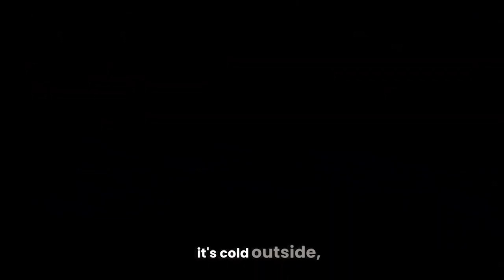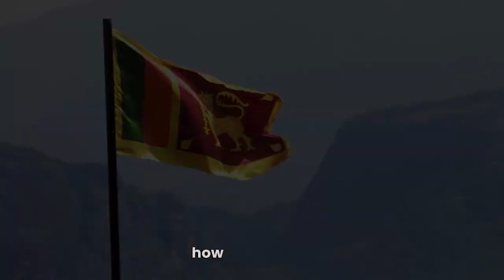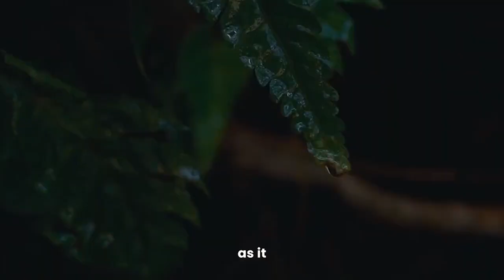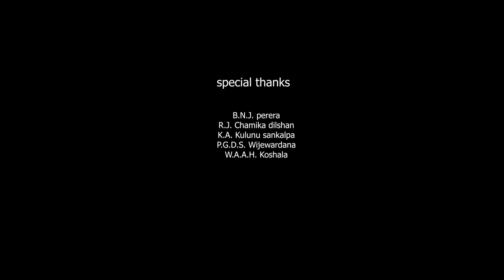Hart of indian ocean..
For promoting Sri Lanka's tourism industry..

■ We used Adobe premier pro , photo shop , after effect(for some transistor parts) for this.
■ In order to attract tourists to this video, we had to take drone video shots of other creators in addition to our videos to make this design quality. They should own the rights of those videos.I have used main 16 video clips for this.
■ This video has two parts. The first part is a trailer. Second, a small description about Sri Lanka has been added.
■ First, the videos were selected and their suitable parts were cut out separately and kept on the time line. Second added background sound.
■ A big challenge for us was to find a female voice because there is no girl in our group.In the end, I used Ai technology for create it. After that was added Fade effect was used for sound.
■ Colours Edges in every video segment. In some places, video effects have been added to the music beat and added animated captions.

finaly..thanks all for helped to me.

Our Group members.
B.N.J Perera                0000196
R.J. Chamika Dilshan 0000193
K.A Kulunu Sankalpa  0000195
W.A.A.H koshala          0000197
P.G.D.S Wijewardana   0000199
W.M.K.S.Bandara         0000194 (i'm editor)
key words.